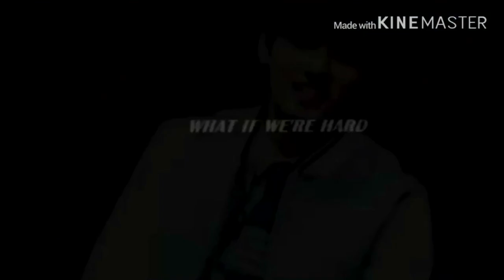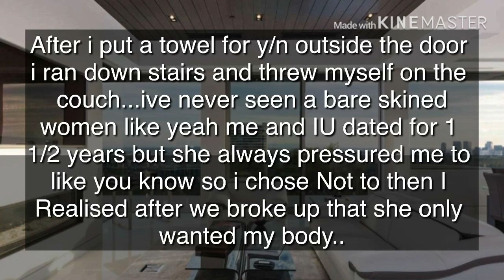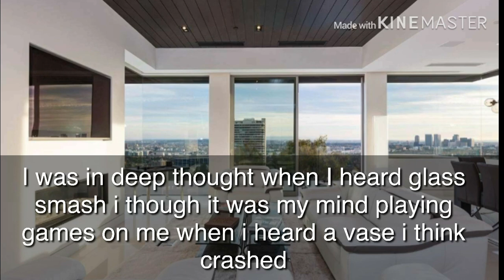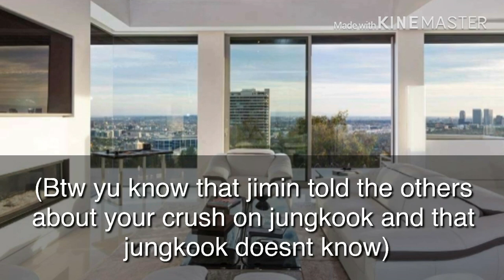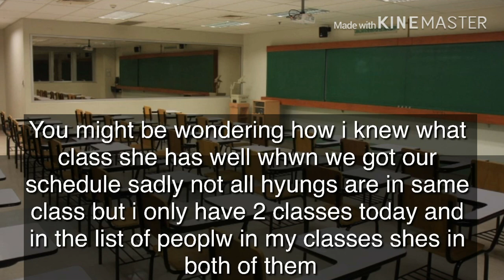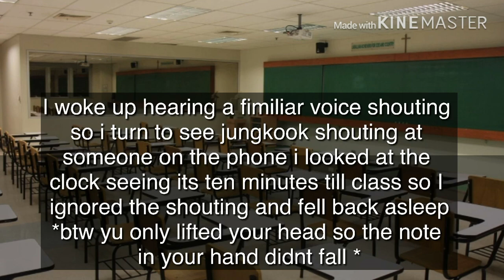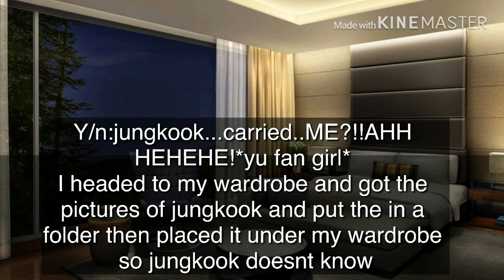~My Idol crush~[episode.2]{CHECK DESC.}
Hey roses Ik stupid fandom name right? Im sorry but i cant think of any good ones so if yu think theres a better one comment it anyways..Ik i said the mafia who deals with collage was gonna be posted yesterday or today but since my iPad is still cracked it has a mind of its own and sometimes it clicks of or glitches I’ve almost finished the episode but every time i go on my iPad to finish it it glitches so i might need to re-make it on my phone so all i can say is the the mafia who deals with collage is coming soon
Love yall fighting!